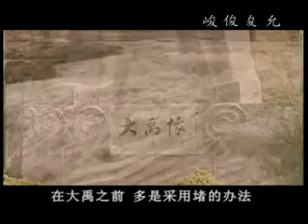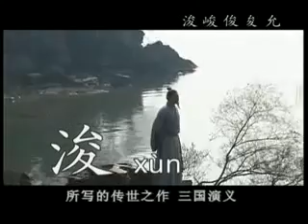夋 俊 峻 浚人中俊杰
夋  俊  峻  浚 all sound like jun4 variation on the idea of eminent impressive depending on their determinant (impressively tall mountain, impressively deep water, impressive person).